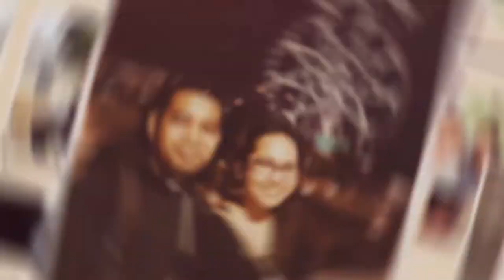Bryan & Janine Save the date 2021